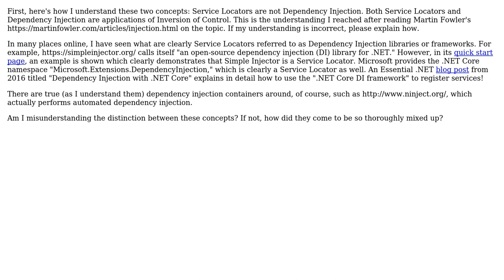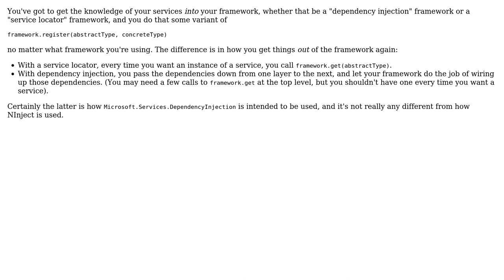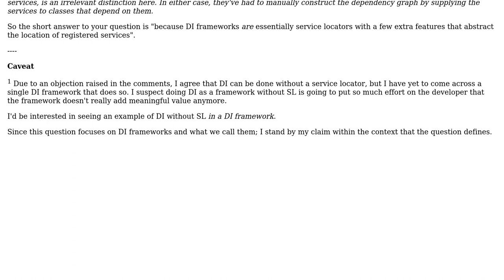Why are Service Locator frameworks often called Dependency Injection Containers?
Software Engineering: Why are Service Locator frameworks often called Dependency Injection Containers?

With thanks & praise to God, and with thanks to the many people who have made this project possible! | Content (except music & images) licensed under CC BY-SA | Music | Images & others | With thanks to user Snail Cadet user Philip Kendall user Flater user Christophe and the Stack Exchange Network Trademarks are property of their respective owners. You are responsible for your own actions.